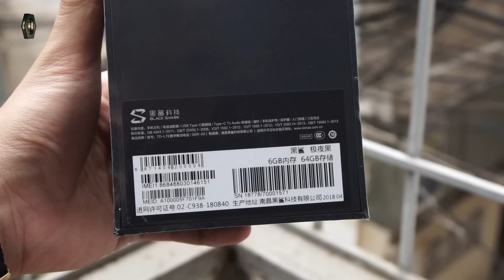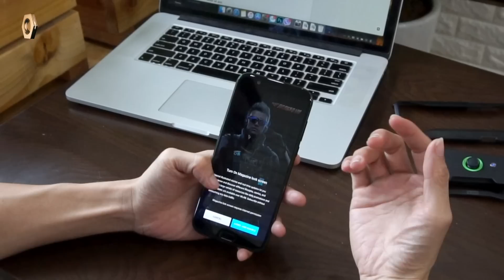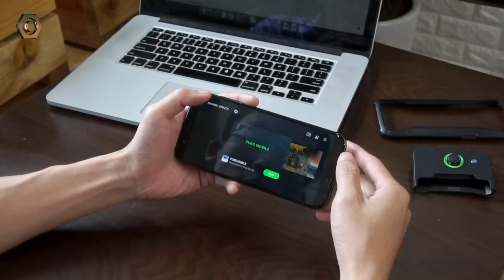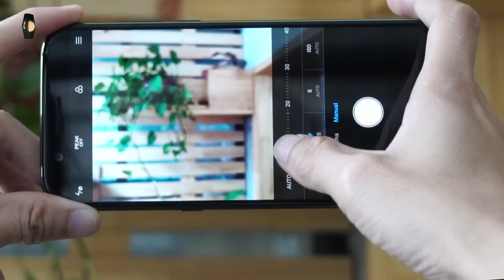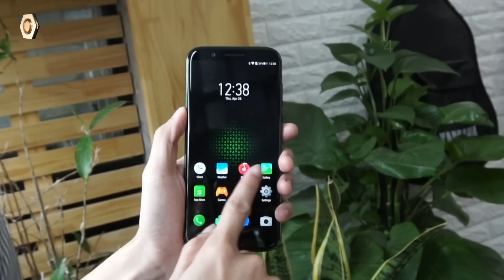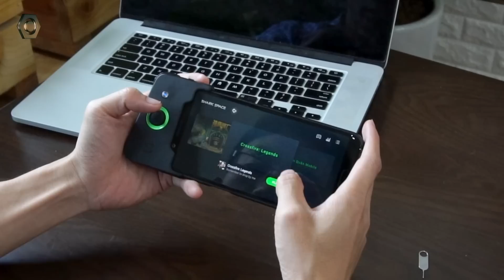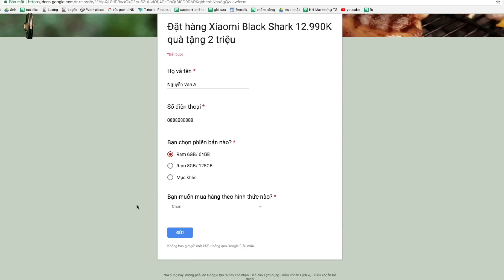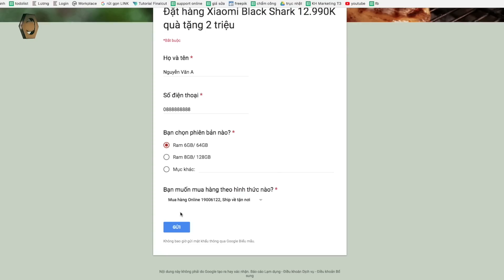Mở hộp Xiaomi Black Shark Smartphone Gaming tốt nhất thế giới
Xiaomi Black Shark - Smartphone Gaming mới nhất mà Xiaomi vừa ra mắt hiện đã có mặt tại Việt Nam. Với cấu hình bá đạo kèm thiết kế hầm hố, đặc trưng của các sản phẩm dành cho Game thủ, Xiaomi Black Shark thực sự là một sản phẩm quá đáng mua. Hãy cùng dReviews mở hộp trải nghiệm sản phẩm này các bạn nhé.

- mở hộp blackshark
- trên tay blackshark
- đánh giá blackshark
- hiệu năng blackshark
- blackshark test
- black shark xiaomi review
- mở hộp Xiaomi Black Shark
- Xiaomi Black Shark
- trên tay Xiaomi Black Shark
- xiaomi black shark pubg
- xiaomi black shark gaming
- black shark vs razer phone
- đánh giá Xiaomi Black Shark
- hiệu năng Xiaomi Black Shark
- mở hộp Black Shark
- đánh giá Black Shark
- trên tay Black Shark
- hiệu năng Black Shark
- Black Shark
- Black Shark xiaomi
- Black Shark pubg
- Black Shark gaming
- smartphone gaming
- black shark unbox

- 119-121 Thái Thịnh - Thịnh Quang - Đống Đa - Hà Nội
- 208 Xã Đàn - Phương Liên - Đống Đa - Hà Nội
- 95 Xuân Thủy, Cầu Giấy Hà Nội
- 65 - 95 Hàm Nghi - Thanh Khê - Đà Nẵng
- 392 Hoàng Diệu - Phường 5 - Quận 4 - TP.HCM
- 602 Lê Hồng Phong - Phường 10 - Quận 10 - TP.HCM
- 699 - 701 Lê Hồng Phong - Phường 10 - Quận 10 - TP.HCM
- 325 Hoàng Văn Thụ - Phường 2 - Quận Tân Bình - TP.HCM
- 482 Quang Trung - Phường 10 - Quận Gò Vấp
- 55 - 58E đường 3/2- Xuân Khánh - Quận Ninh Kiều - Cần Thơ
- 467 Lương Ngọc Quyến - TP.Thái Nguyên
- 56 Trần hưng Đạo, TP Hải Dương
- 12 Điện Biên Phủ, TP Hải Phòng